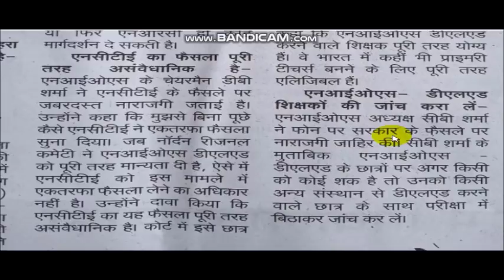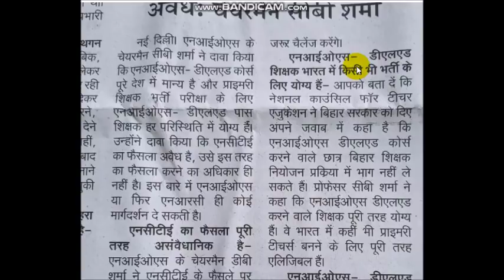चेयरमैन.सी.बी.शर्मा ने ये कहाँ D.EL.ED की मान्यता को लेकर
UCPZahfZI-01uDUcdWDAs6zw

IMPORTANT MCQ